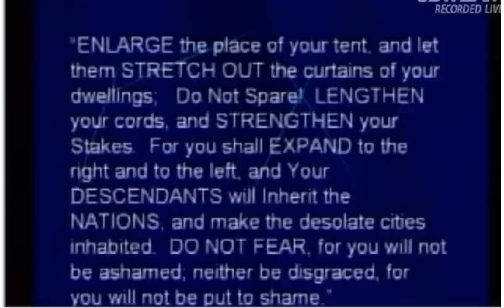Bill hamond 1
Bill Hamon